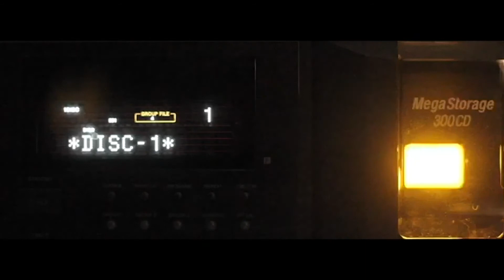Angel's Dust -- A Psychological Drama/Thriller (Trailer)